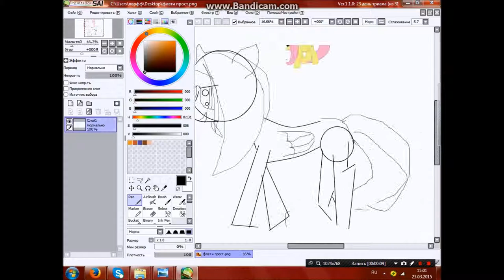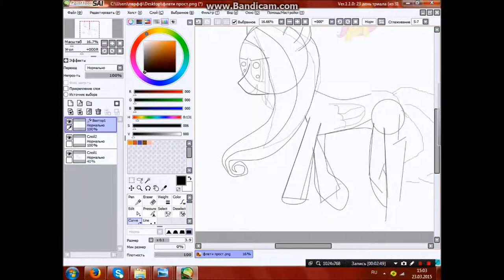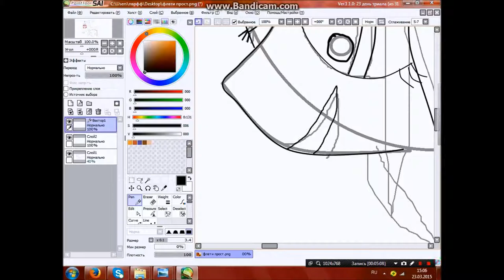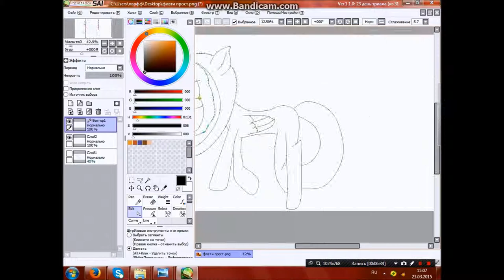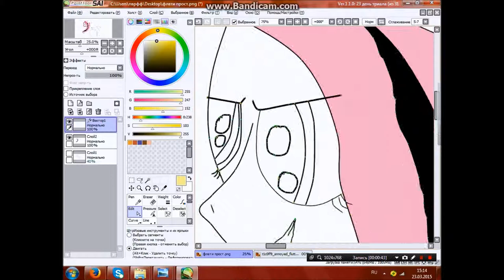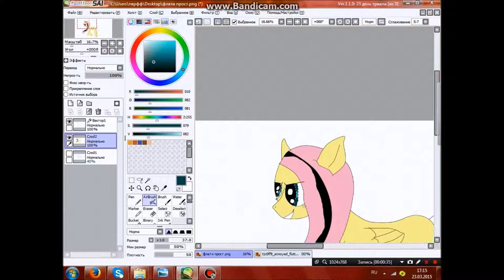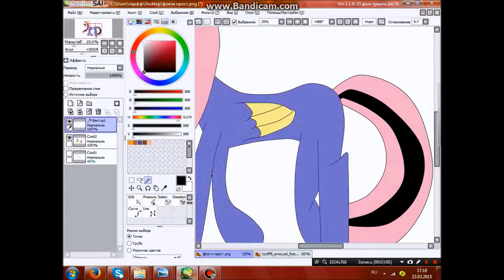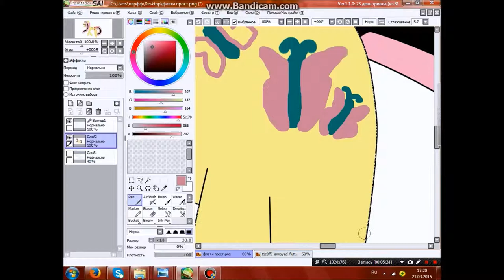Rhys Flatershay with help from Paint and sais( by Emma Stone)